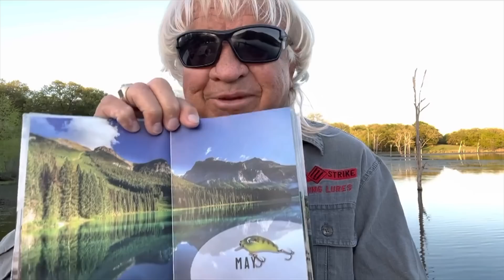Catch a Better Life - Daily Devotional and Fishing Tip may1st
Job 42:6
Each day Jimmy will read a devotional from his NEW devotional book Catch a Better Life, daily devotional and have a fishing tip to start your day.

This is now available in print and available along with "Catch of the Day"

Jimmy has been a long time member of the Fellowship of Christian Anglers Society(FOCAS), and is a strong believer in power of fishing as a tool to become, in Christ's words, Fishers of Men. As more and more people turn away from traditional, organized religion, it's time Christians embrace Jesus's message of love and kindness to reach others for Christ with a servants heart, and be a living witness for Jesus. With over 50 years as a professional angler, and over 40 years on television with his show Jimmy Houston Outdoors, he has used his public platform to reach others for Christ. Jimmy Houston credits his years of success to his faithful walk with Christ and Devotion to the lord. He admits he struggles but works everyday to live for Jesus and become a better ambassador for Christ's love.